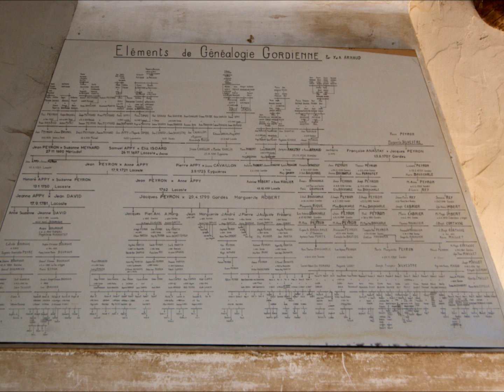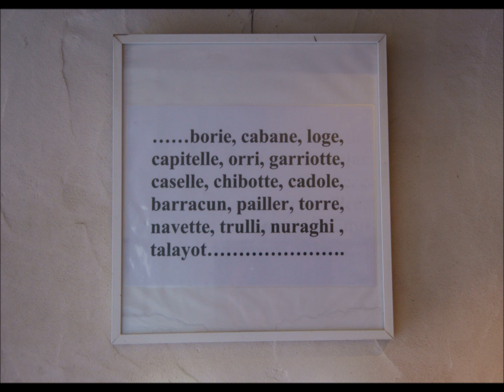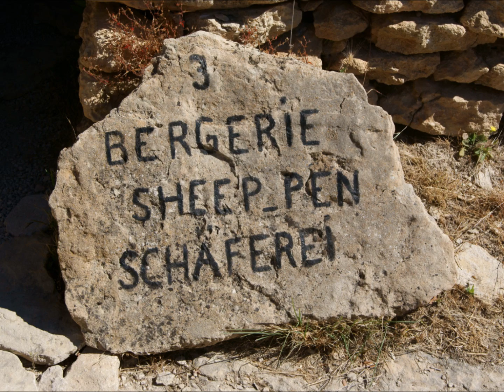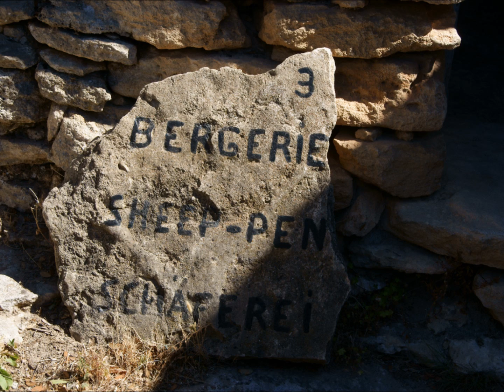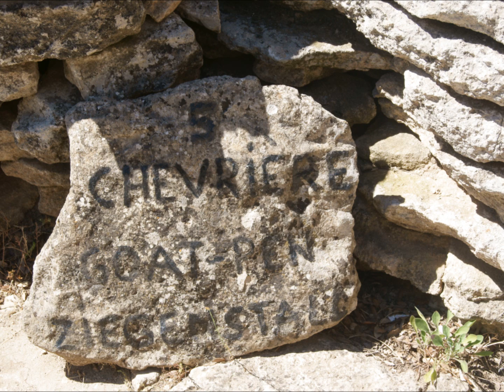Le village des BORIES